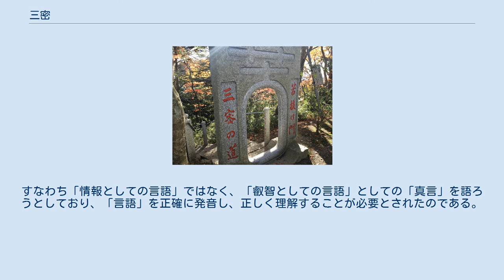三密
高尾山の「三密の道」 三密（さんみつ）とは密教の用語で、「身密・手に諸尊の印契（印相）を結ぶ」、「口密（語密）・口に真言を読誦する」、「意密・意(こころ)に曼荼羅の諸尊を観想する」の総称。
一般の仏教でいう三業にあたり、また仏の場合を指し、三密加持によって相応する。
法身の動きと衆生の動きとが一致するのを「無相の三密」といい、身に印を結び、口に真言を唱え、意に本尊を念ずるのを「有相の三密」という。
 空海の『声字実相義』（しょうじじっそうぎ）によると、 「それ如來の説法は、必ず文字（もんじ）による。文字の所在は六塵（ろくぢん）その体なり。六塵の本は法仏の三密すなはちこれなり。平等の三密は、法界に遍じて常恒（じゃうごう）なり」 訳：そもそも如來の説法は、必ず文字によっている。
文字の所在においては、六塵（見えるもの・聞こえるもの・嗅げるもの・味わえるもの・触れられるもの・考えられるもの）がその主体である。
六塵の本質は宇宙の真理たる仏の三密（身体・言語・意の神秘的な働き）にほかならない。
（如来の）差別のない三密は、法界（全世界）に満ち満ちており、永遠である。
 とある。
空海の「真言」では、大日如来を象徴とする宇宙の根源から発せられた人間の声すべてのこの世界の音を理解し、体得し、それと同一になることで、自分だけではなく、すべての衆生の救済を目的としていた。
すなわち「情報としての言語」ではなく、「叡智としての言語」としての「真言」を語ろうとしており、「言語」を正確に発音し、正しく理解することが必要とされたのである。